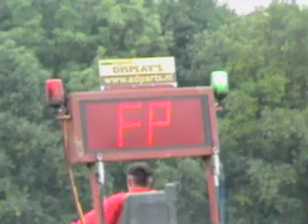Case 1455 trekkertrek staphorst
trekkertrek